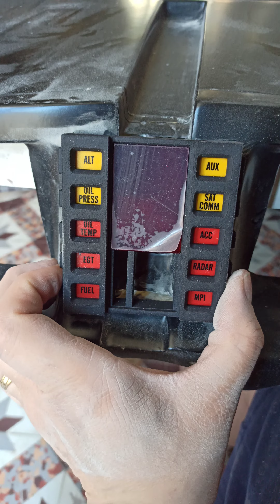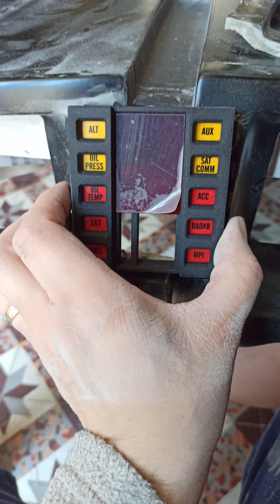Découpe du tableau de bord pour integrer la voice box de kitt, knight rider